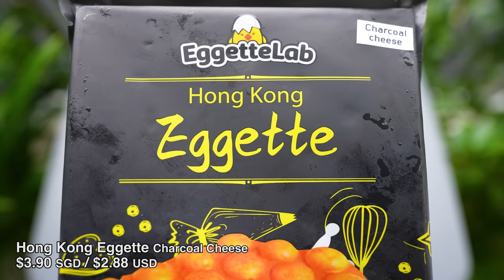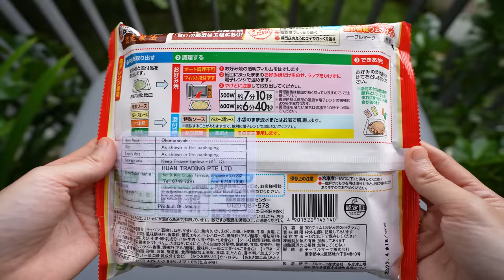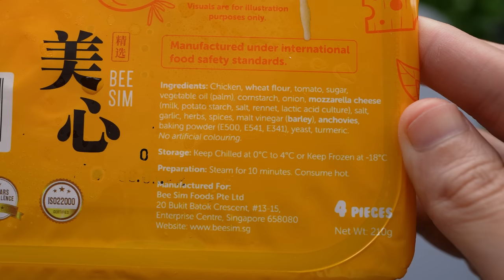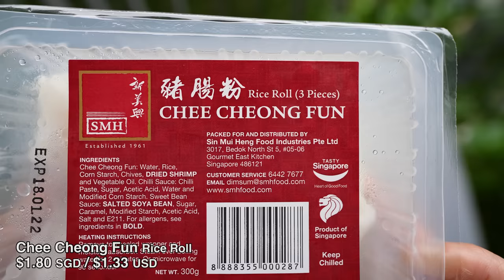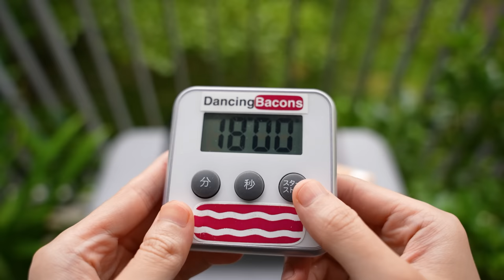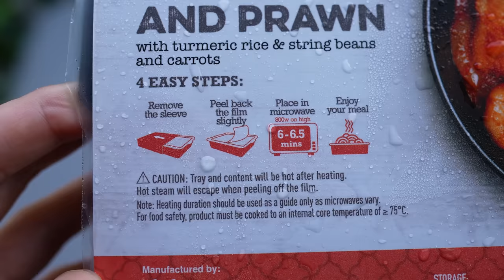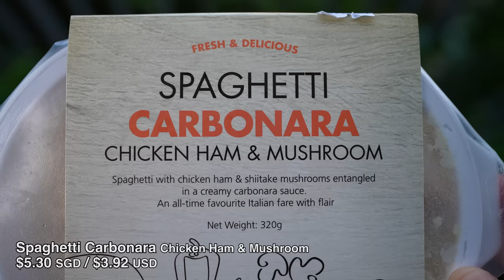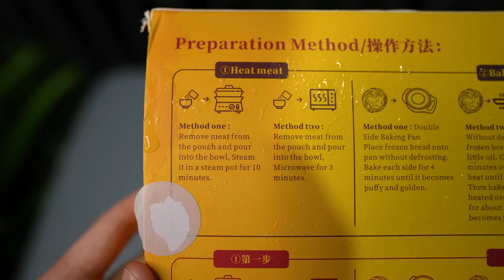10 Convenience Food in Asia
10 easy to cook Convenience food found in Asia

1.    Hong Kong Eggette
2.    Okonomiyaki
3.    Pizza Pau
4.    Chee Cheong Fun
5.    Mini Buddha Jump Over the Wall
6.    Chili Crab Pie
7.    Sambal Fish & Prawn
8.    Spaghetti Carbonara chicken ham & mushroom
9.    Ballerina Wings
10.  Chinese Hamburger